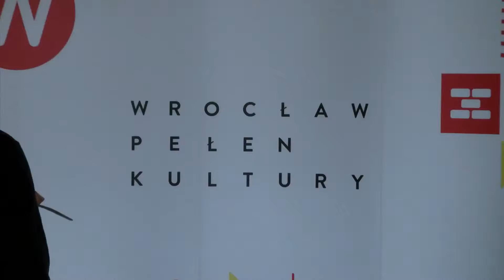Filmy o Wrocławiu dla Wrocławian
W ramach Europejskiej Stolicy Kultury 2016 we Wrocławiu, kino Nowe Horyzonty organizuje pokazy filmów dokumentalnych o stolicy Dolnego Śląska. Ponadto każdy może spróbować swoich sił w nagraniu własnego filmu w ciągu 48 godzin.